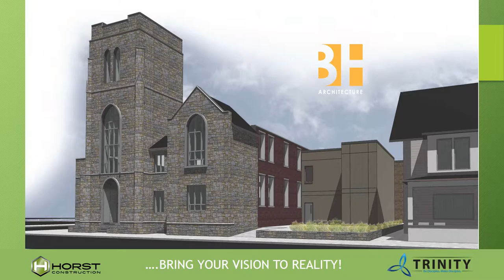Demolition for Local Church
An inside look at the groundbreaking photos of Trinity E.C. Church of Lititz on May 10, 2016. Demolition of the parsonage occurred on May 25, 2016.